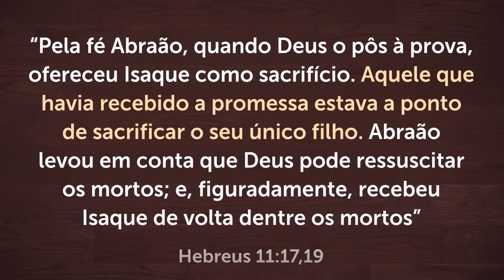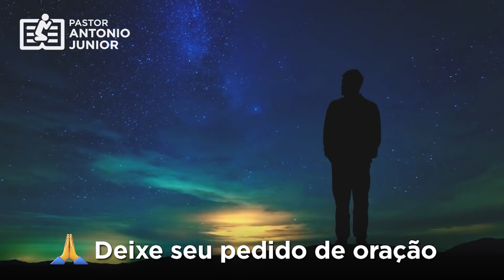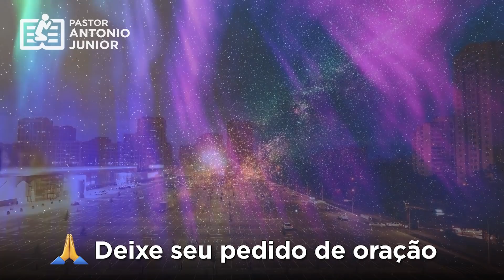ORAÇÃO DA NOITE DE HOJE - Para Demonstrar sua Confiança em Deus 🙏🏼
Ouça esta Oração da noite de hoje para demonstrar sua confiança em Deus!